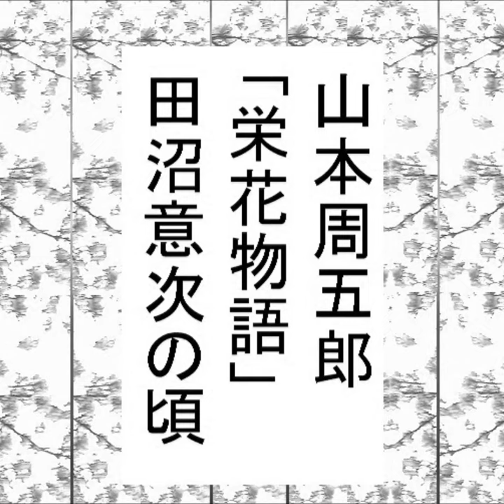「栄花物語,」田沼意次の頃,あらすじ２,案内１, 本文→ 山本周五郎,,,※朗読by,D.J.イグサ,＠,朗読新館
「栄花物語,」田沼意次の頃,あらすじ,案内１, 本文 山本周五郎,,,※朗読by,D.J.イグサ,＠,朗読新館
「栄花物語,」田沼意次の頃,総合編集版,1,　 山本周五郎,,,※朗読by,D.J.イグサ,＠,朗読新館

「枕を三度たたいた,　前半,」,作,　山本周五郎,※昭和文学,※,イグサ,※今ならCM一切なしで見られます（期間限定,10月末まで）
「枕を三度たたいた,　後半,」,作,　山本周五郎,※昭和文学,※,イグサ,※今ならCM一切なしで見られます（期間限定,10月末まで）
朗読,１,「饒舌り過ぎる,」,作,　山本周五郎,※昭和文学,※,イグサ,※今ならCM一切なしで見られます